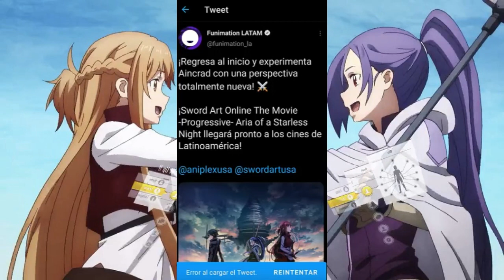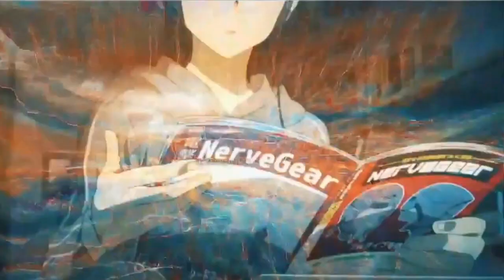¿Qué Pasó con el Doblaje de Sword Art Online?